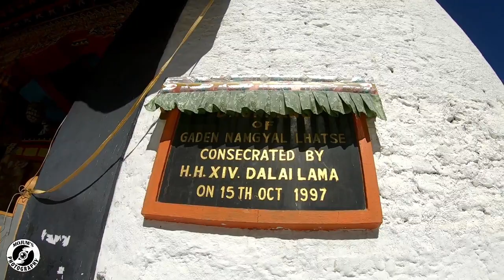Tawang Monastery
Tawang Monastery is just 2kms away from the Tawang Town. The Monastery is the second biggest and oldest in Asia and is known as the Tawang Ganden Namgyal Lhatse i.e., the celestial paradise of divine site chosen by the horse was founded by Merag Lodroe Gyamtso in the year 1680-81. The Tawang Monastery has a residential building for the monks, a library, a museum and school for the basic education.